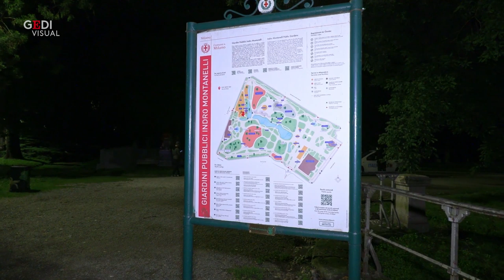Milano, imbrattata con vernice rossa la statua dedicata a Indro Montanelli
È stata imbrattata con vernice rossa la statua dedicata a Indro Montanelli, collocata nell'omonimo giardino di via Palestro, nel centro di Milano. "Razzista, stupratore" la scritta che è stata fatta in nero sulla base della statua che raffigura il giornalista. Il gesto simile ad altri a danno di monumenti è avvenuto nei giorni in cui in tutto il mondo si protesta per la morte di George Floyd, l'afroamericano ucciso dalla polizia durante l'arresto